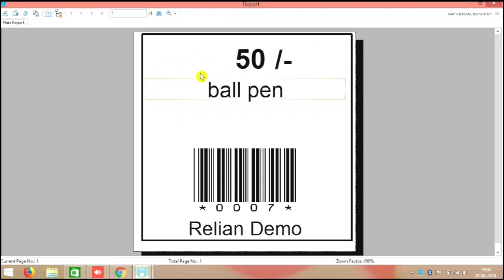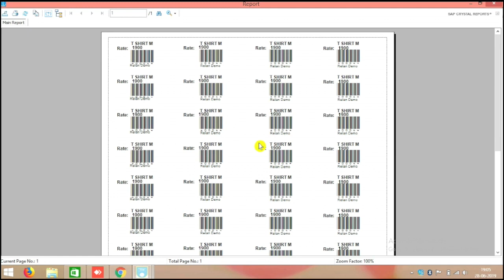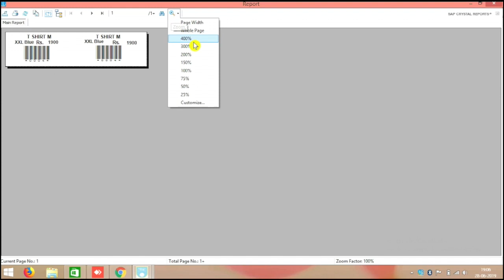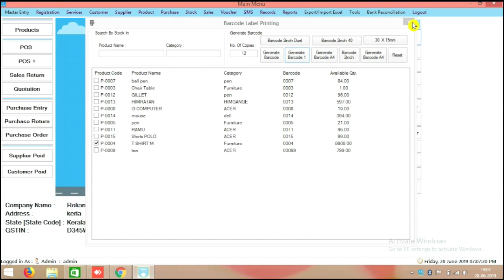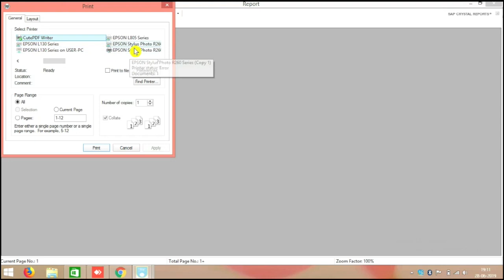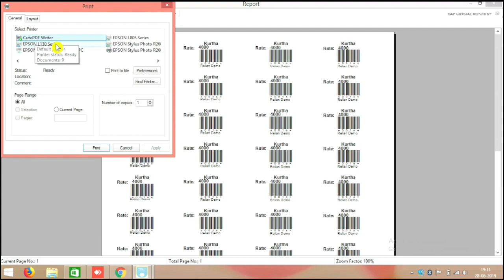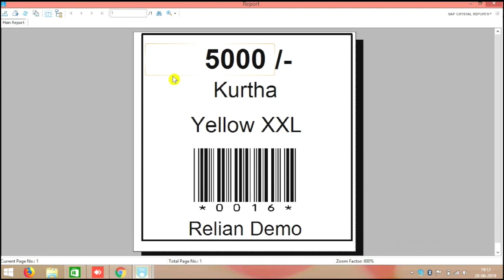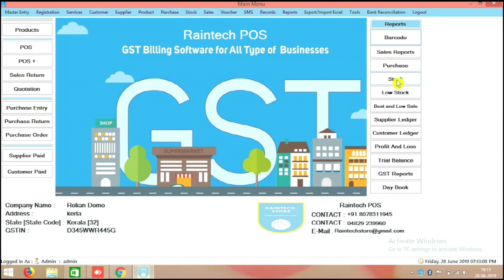How to make Barcode Raintech billing software 2019